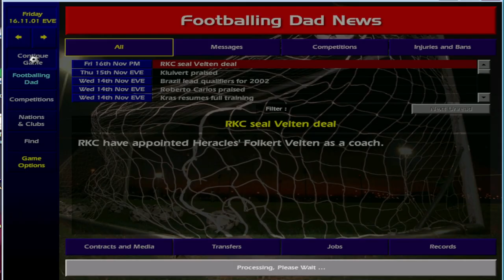Ajax | Championship Manager 01/02 #6